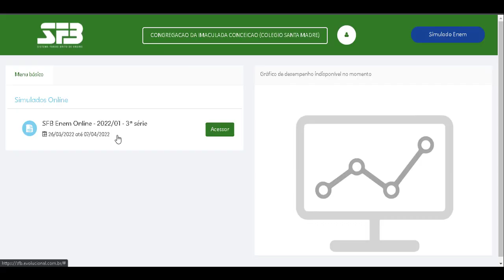Acessando Simulados Farias Brito (Evolucional)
Como acessar o simulado da Evolucional pelo Farias Brito.

Canal: WR Tecnologia e Educação

Wilvison especialista em sistemas, apaixonado por tecnologias e educação, como hobbies gosto de jogos, cubo mágico, futebol e agora gravar vídeos para o youtube. 😁😁😁

deixe suas duvidas e sugestões nos comentários, terei a maior satisfação em ler.